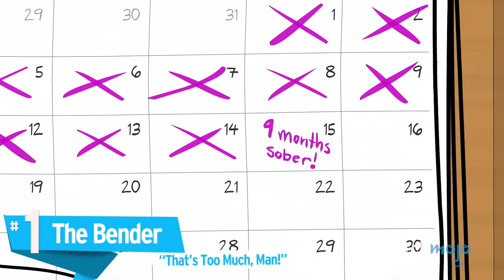Top 10 Worst Things Done by BoJack Horseman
The worst things done by BoJack Horseman are worthy of being sentenced to the glue factory. We’re looking at the some of the most disappointing and deplorable things that this anthropomorphic horse has ever done. He’s tired of running in circles, yet he continues running the same terrible treadmill. WatchMojo ranks the worst things done by BoJack Horseman. What do you think is the worst thing BoJack has done?